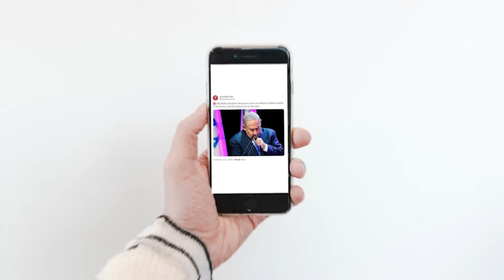Hamas Attacks Israel: The Facts, Proper Context, And America's Reaction I LOOPCast by CatholicVote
A brutal attack on Israel shocks the world, but certain Americans demonstrate some serious historical amnesia. LOOPcast offers a Middle East geo-political crash course with some hard lessons on border security, foreign entanglement, and how to keep peace in our hearts when there’s war in the world.

00:00 Hamas Attacks Israel
9:17 Historical Context
21:18 American Reactions
33:42 Catholic Perspective
43:48 Twilight Zone

Did you know…LOOPcast is on your favorite podcast platform.

If you love the LOOP and LOOPcast, consider chipping in to keep the mikes on! Become a Champion

All opinions expressed on LOOPcast by the participants are their own and do not necessarily reflect the opinions of CatholicVote. The participants’ opinions are based on information they deem reliable, but should not be taken as medical or betting advice.

image by Anas-Mohammed / Shutterstock.com